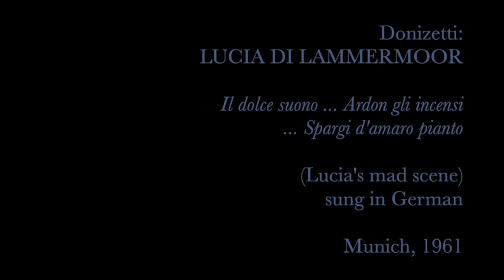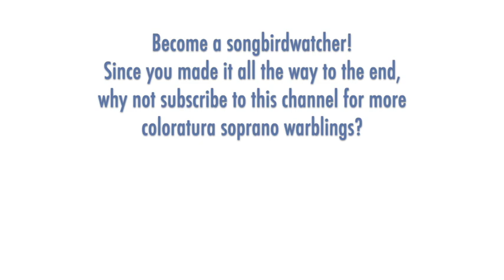Ruth-Margret Pütz - Donizetti: LUCIA DI LAMMERMOOR, Lucia mad scene in German, 1961 High E-flat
THE SONGBIRD:  Ruth-Margret Pütz (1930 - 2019) stood as one of the most prominent European-based coloratura sopranos in the mid-20th Century. She began her career in Köln and Hannover at age 21 in light coloratura and soubrette roles, then in 1957 began singing leading coloratura roles in Stuttgart, which remained her base for most of her career. Other career highlights were prominent debuts in Edinburgh, Hamburg, Salzburg, and a series of successes in Vienna (Zerbinetta, Konstanze, Susanna, Marzelline, Pamina, Gilda, and Sophie). She retired as a singer in 1995 and became a voice teacher.

THE MUSIC:  Donizetti's "Lucia di Lammermoor" has become one of the quintessential operas for a coloratura soprano -- it's one of the most widely produced bel canto operas in the world and the title character is a benchmark role for this voice type. Donizetti composed it in 1835, which was a peak of his artistic and popular success -- Rossini had recently retired, Bellini had just died, and Verdi had not yet had his first premiere ("Oberto" in 1837). Based on Walter Scott's novel, the opera premiered in Naples. The plot in a nutshell: after being tricked into marrying a man she doesn't love, and lied to that her true love has betrayed her, Lucia loses her mind and murders the groom on her wedding night. The mentally unstable young woman appears in a bloodied gown and sings a long, complex, and haunting "mad scene" mixing delusion and grief that is a tour-de-force of bel canto vocalism and gripping tragedy. The primary section of the mad scene culminates in a long cadenza with a flute (and occasionally the glass harmonica). Donizetti allowed the original Lucia, Fanny Tacchinardi Persiani, to improvise her own cadenza (she apparently had a talent for this). The most commonly performed cadenzas for the past 100+ years are based closely on three that were written and published by Mathilde Marchesi, including one for her famous student Nellie Melba when she sang the role in Paris in 1889. The cabaletta "Spargi d'amaro pianto" is included in this recording sung in German.